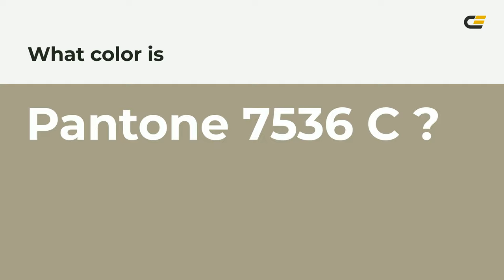color a69f88 hex color - Yellow color - Cool color a69f88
What color is ? a69f88 hex color - Yellow color - Cool color a69f88

Hex a69f88 Color Code is also known as color.